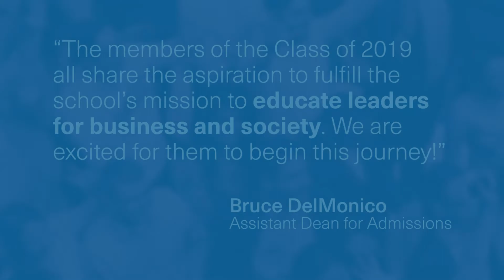Meet the Full-time MBA Class of 2019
Based on both their class profile and their early days here on campus, this year’s group appears to be one of the strongest we have welcomed to Yale.